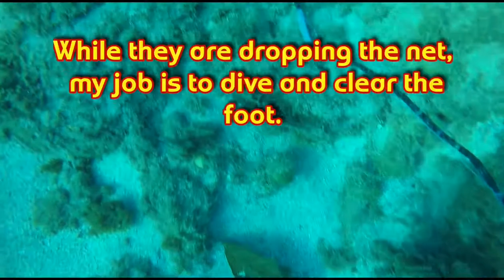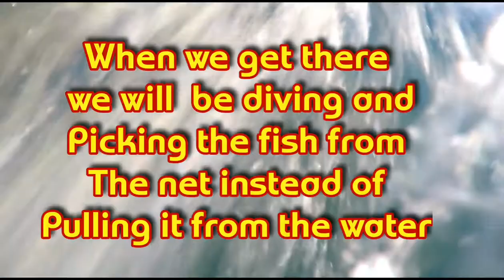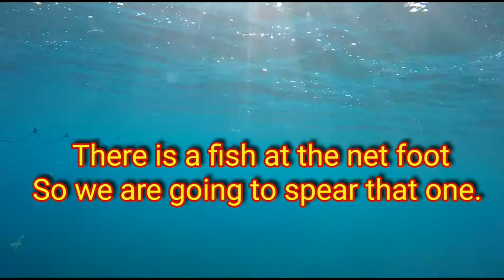GIANT STINGRAY TRIES TO STEAL OUR FISH